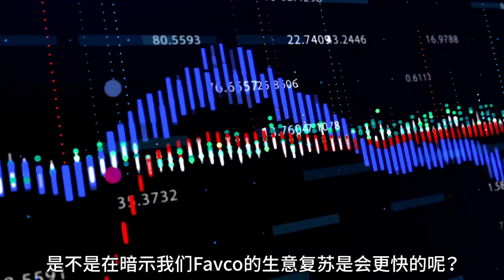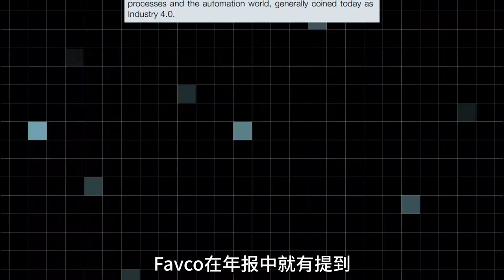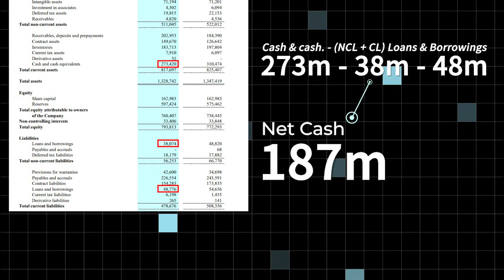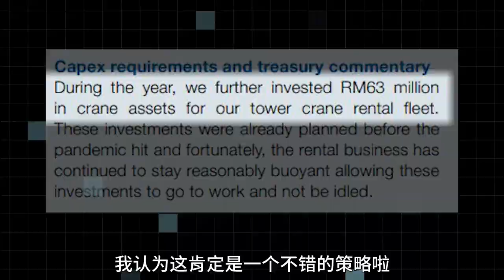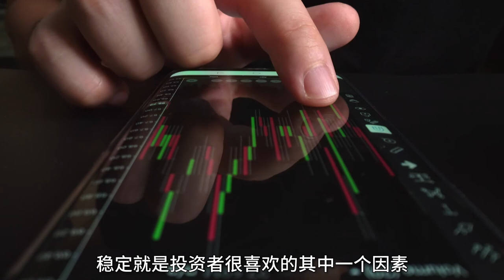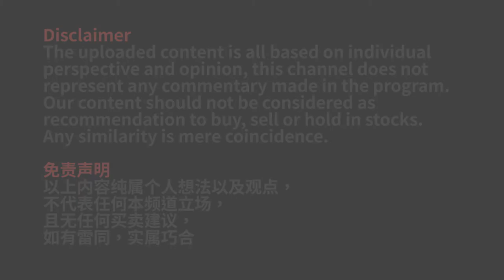FAVCO | 世界第一起重机公司还能再涨吗？| 潜在的回报有没有50%？| 建筑业的寒冬和它没有关系？【马股投资】